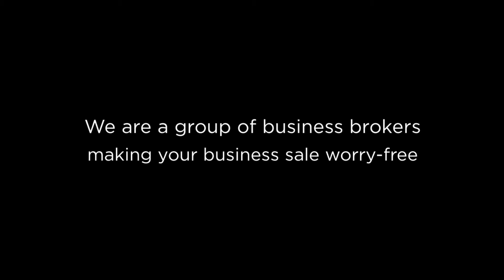Business Brokerage Selling A Business New York - Evergreen Financial Corp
Evergreen Financial Corp
17-10 River Road
Suite 3E